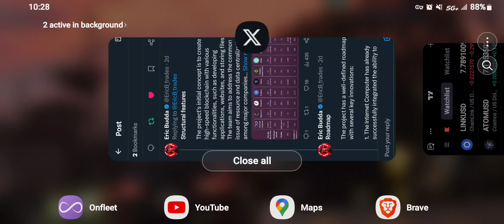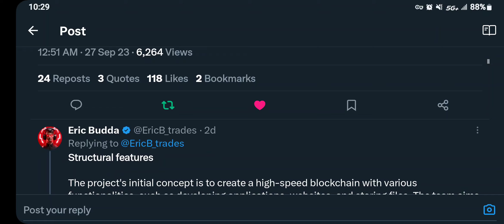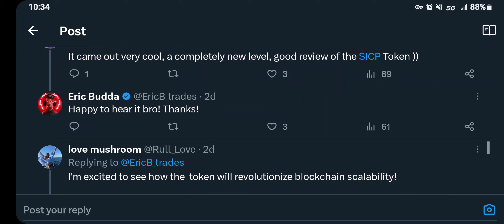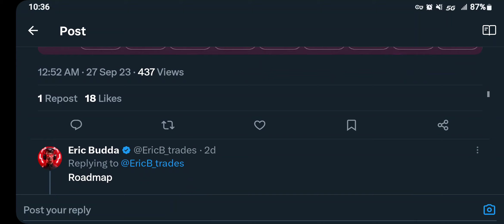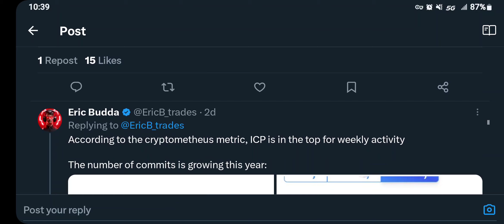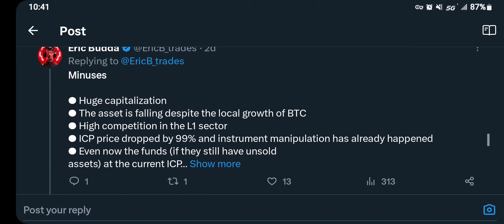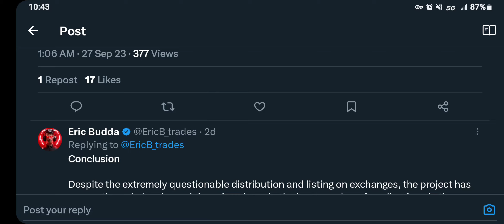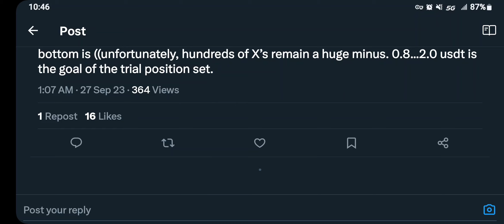Internet Computer Protocol- Is ICP "The One"???